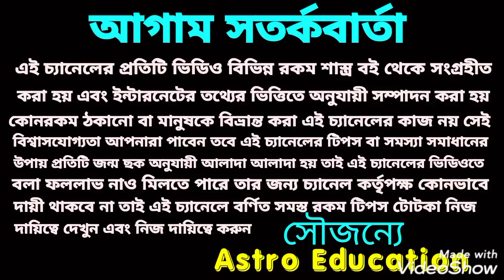দুর্গা পূজা স্পেশাল লটারির মহা প্রাপ্তিযোগ!! এই 8 টি রাশির!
লটারি থেকে মহা প্রাপ্তি হতে চলেছে এই আটটি রাশির দুর্গা পূজা স্পেশাল এই লটারি নিয়ে এই ভিডিওতে বিস্তারিত আলোচনা করা হয়েছে ধন্যবাদ!